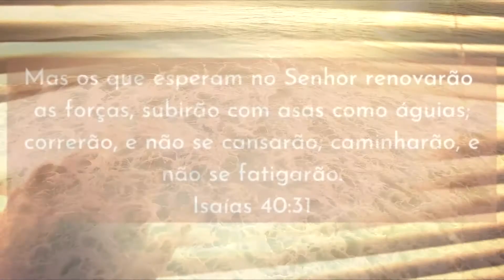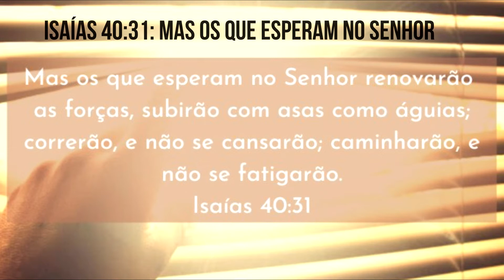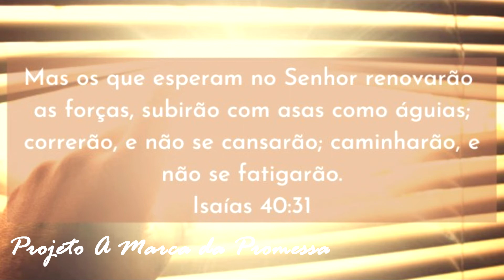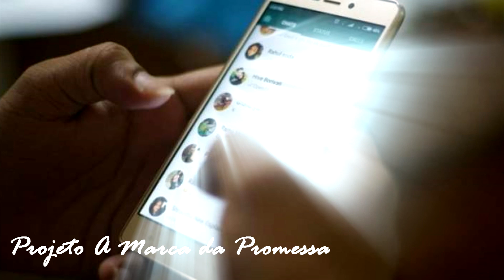Reflexões Bíblicas - Isaías 40:31: Mas os que esperam no Senhor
Teaser:
O contexto geral do capítulo 40 de Isaías era uma necessidade de mudança de prioridades, conceitos e como o povo de Israel enxergava Deus, pois eles reclamavam que o Senhor não olhava por eles, não atendia seus pedidos. Neste versículo de Isaías 40:31, o profeta usa a imagem ilustrativa de uma águia para fazer uma ponte interessante acerca daqueles que confiam no Senhor irão ter suas forças renovadas, pois é o próprio Senhor quem dá força e vigor a quem está cansado (dá força ao cansado, e multiplica as forças ao que não tem nenhum vigor) Isaías 40:29. A águia demonstra força, vigor, foco, perseverança, coragem, paciência por isso é trazida aqui, neste versículo, como exemplo. Temos situações na vida em que ficamos mesmo cansados e sem esperança. Por vezes, trocamos a confiança em Deus por nós mesmos, na nossa força, no nosso entendimento. Mas é durante a espera que nossa fé é testada, somos fortalecidos, nossa motivação e prioridades são ajustadas. Isto para que sejamos mais maduros na fé, na intimidade com o Senhor e, em que nosso caráter também é moldado.